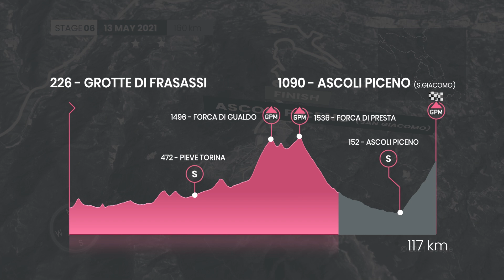Resumen Etapa 6 Giro de Italia - Importantes Bajas en la Montaña de hoy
En marcado contraste con el día anterior, apenas hay una carretera plana a la vista en la etapa 6. En la ruta de 160 km de Grotte di Frasassi a Ascoli Piceno, el pelotón abordará 3.600 m de escalada, la mayoría de los cuales cae en la primera mitad de la etapa. Es en la segunda mitad, y el final en la cima de la montaña en Ascoli Piceno, donde veremos fuegos artificiales. La subida de 15,5 km hasta la meta promedia el 6%, pero se vuelve más y más empinada cuanto más se acercan los ciclistas a la cima. Esta es nuestra primera oportunidad real de ver quién es está en forma y quién no.

*Las carreras disponibles en GCN+ pueden variar según la región. El Giro d'Italia en vivo está disponible con GCN + en todo el mundo, excepto América del Sur, América Central, el Caribe y Nueva Zelanda.

Disfruta del Giro en directo y sin anuncios, con cobertura informativa, los mejores análisis y resúmenes esenciales. Todo ello en exclusiva en GCN+.

Ya puedes vivir la emoción del Giro d’Italia en GCN+ y disfrutar de todos los demás programas, documentales y contenidos de la plataforma donde y cuando quieras: directamente desde tu smartphone, tablet, portátil o sobremesa Android o iOS; en tu Android TV, Samsung TV o Amazon Fire TV; o en pantalla grande.

Disfruta del Giro d’Italia y mucho más. Cuando hayas terminado con la etapa y su análisis, sumérgete en los exclusivos documentales de GCN+ sobre ciclismo y ciclistas de todo el mundo.

GCN+ es el servicio de streaming que te trae las carreras de ciclismo más emocionantes, resúmenes, programas exclusivos y documentales de ciclismo épicos, para que los disfrutes en directo, sin anuncios, a la carta y de forma interactiva todo el año. GCN+ te trae más de tu contenido favorito de GCN pero llevado a otro nivel: más entretenimiento, más carreras, más inspiración, más acceso, más análisis, más ciencia y mucho más que ver, con películas, documentales y programas originales y exclusivos.

GCN+ es ciclismo como nunca lo has visto.